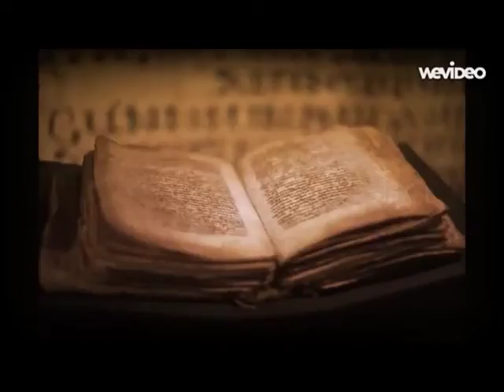PLANS AND OH YEAH, PUPPIES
Planning for a few scenarios and a note on my last video.